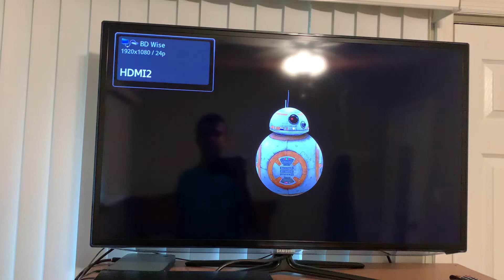Opening To Star Wars The Force Awakens 2016 Blu Ray DVD Rated PG-13